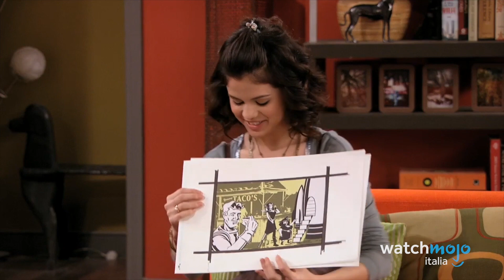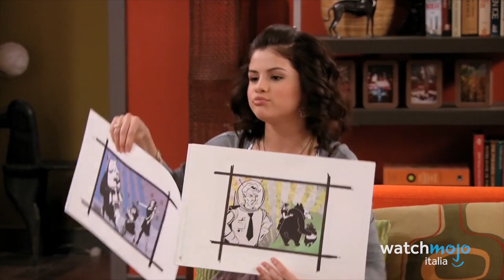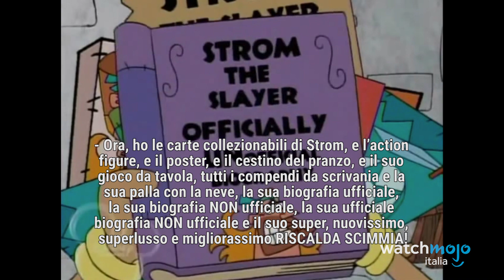Top 10 DOPPI SENSI che NON CAPIVAMO da PICCOLI nelle serie DISNEY!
Pensavate che il canale del Topastro fosse esente da battute sconce a doppio senso e poco comprensibili per un bambino? VI SBAGLIAVATE!